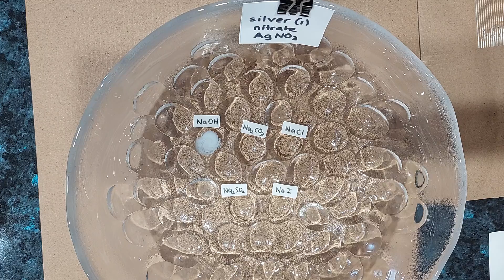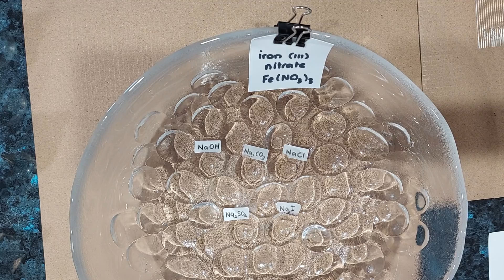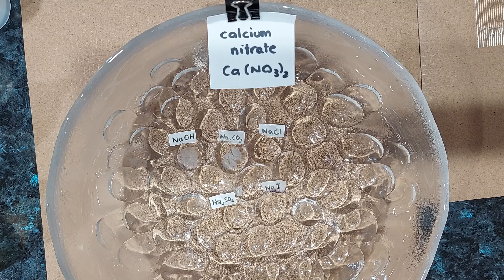Experiment: More precipitation Reactions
Mrs V is in the lockdown lab with some common precipitation reactions.